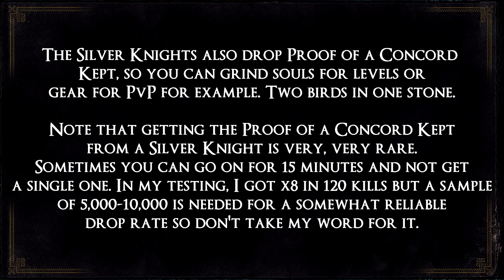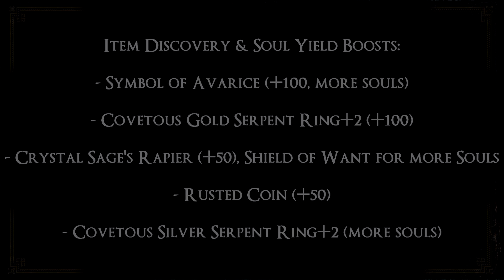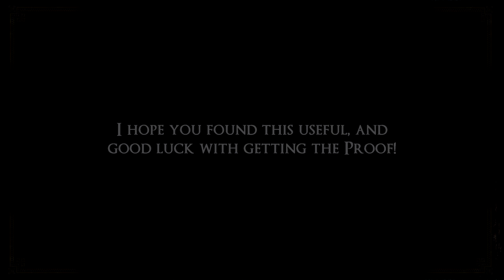Dark Souls III - Farming Proof of a Concord Kept & 3.5M Souls/Hour [NG++]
An efficient way to get Proof of a Concord Kept and massive amounts of souls.

Feel free to drop any questions and I'll reply as soon as possible!

EDIT: As one of the viewers pointed out, killing the third one is more efficient. Here's my data using a bleed build with time including buffing.

Killing two knights running back: 32 seconds
Killing three knights running back: 53 seconds
Killing three knights warping back: 50 seconds (PC on a  7200 RPM, 64MB cache HDD, will be way, way faster on an SSD, will be much slower on a console)

The time it takes to load maps is roughly twice as fast on an SSD.

With this method you'll gain over 4M souls/h which is absolutely insane.